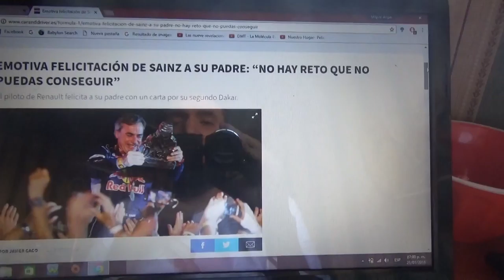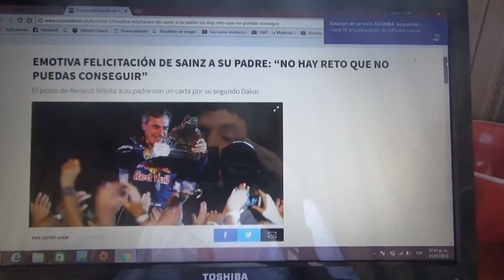Carlos Sainz Jr. felicita a su padre por su segundo Dakar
El piloto del equipo Renault de F1 a través de una carta felicitó a su padre por haber obtenido su 2° triunfo en el Rally Dakar